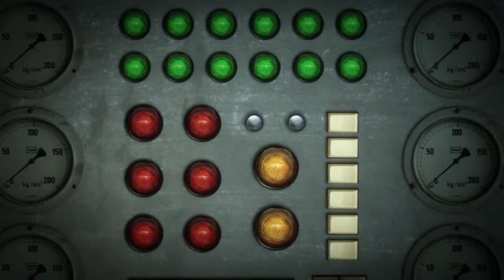Hess TGP Final